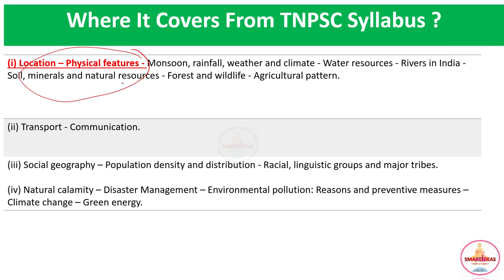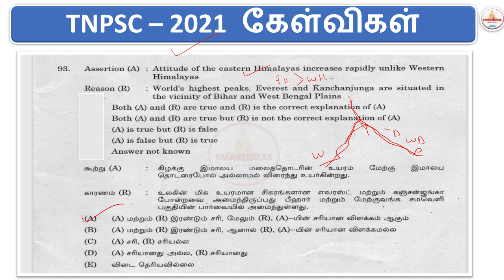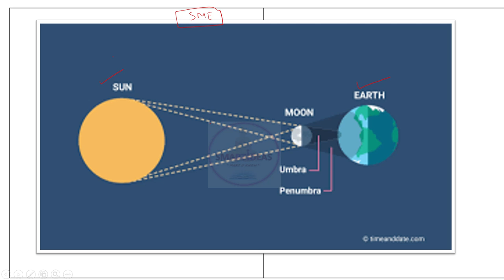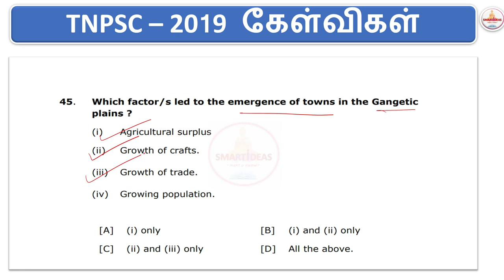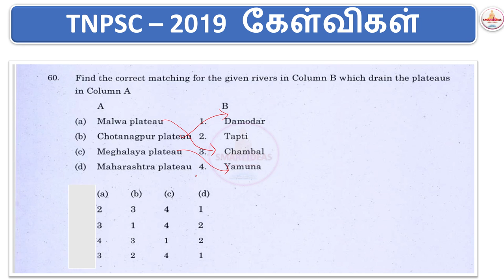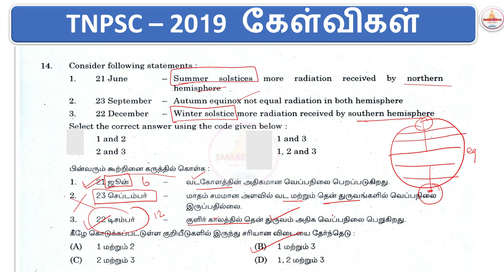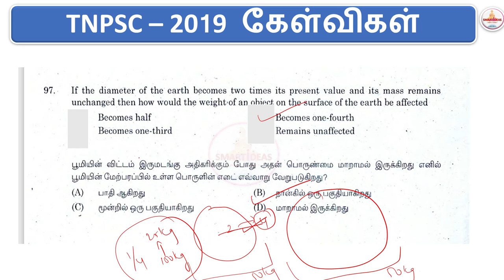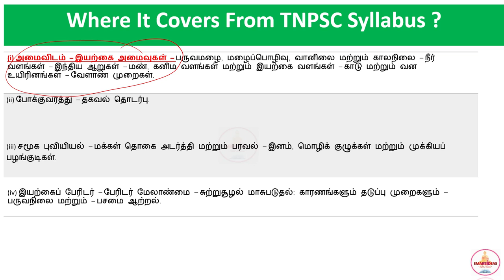Location Physical Features Tnpsc Geography Analysis | Tnpsc Geography Questions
Geography Important Peaks , Maps Facts Pdf

Geography Topic wise Tnpsc Previous Year Questions Analysis